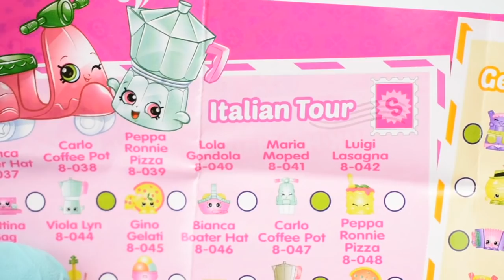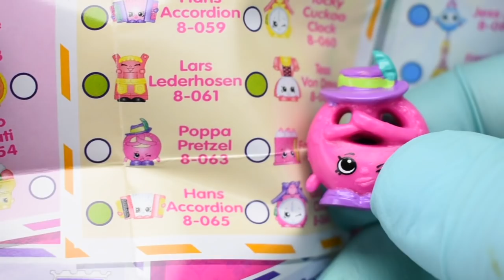PJ Mask ROMEO has BRAIN BELLY! Doc Mcstuffins saves the day!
Oh no! Romeo is getting ready to go out on a mission when he gets Brain Belly! Luna Girl, Rubble, Maui, and Moana are all there. Who will get Doc Mcstuffins so she can save the day? and open some Toy Surprises!

We love fun and Toys!